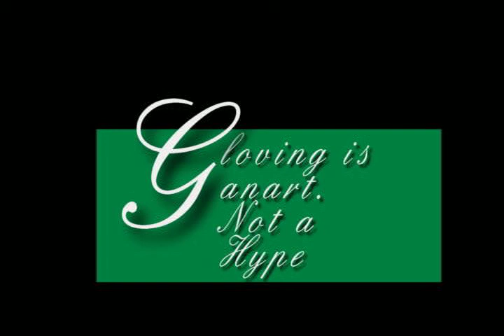Yours Truly The Magic Conch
Old lights. ehh its what ever mainly a mess around video turned into a light show with Dom recording. Rate it. only been glovn for a month or 2